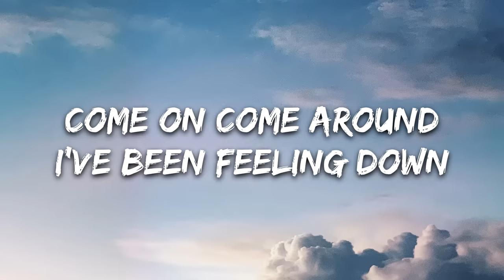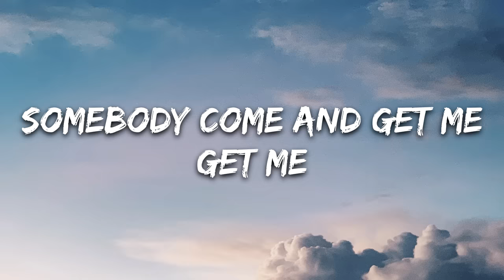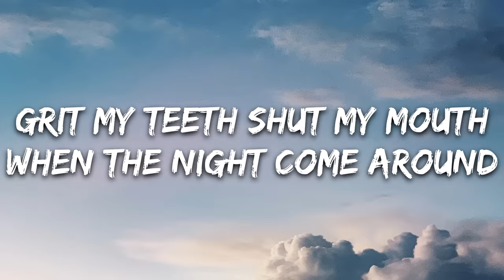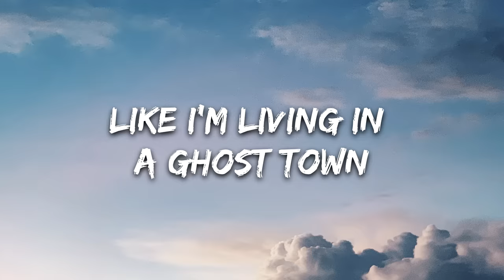Layto x Neoni - Ghost Town (Lyrics)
🎤 Lyrics: Layto x Neoni - Ghost Town

Come on come around
I’ve been feeling down
Sick and tired of feeling like I’m living in a ghost town

I cannot sleep
I cannot see
It’s getting harder and harder to breathe
Six feet buried beneath
And all the dust is following me
And the lights go out
Grit my teeth shut my mouth
When the night come around
I become a ghost now

Scream into the empty
Somebody come and get me
Get me

Sick and tired of feeling likе I’m living in a ghost town
Lost and nevеr found
Living in a ghost town

It’s like I was haunted
Not what I wanted
I’m hearing sounds
Nails in my coffin
This is exhausting
Leave me for dead
And look what it’s costing me

Get me

Ghost town